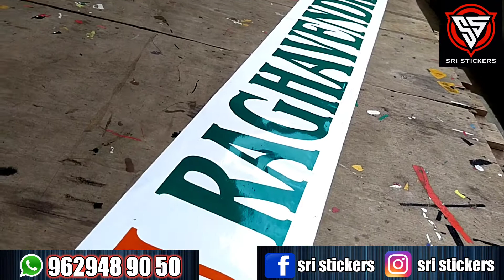Front Design Stickers for Van_Van Stickering Works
hi friends,
Van FC stickers, Van front design stickers, Van full view stickers, Van fancy stickers, Van body stickers van full body work stickers.

like commands share friends.